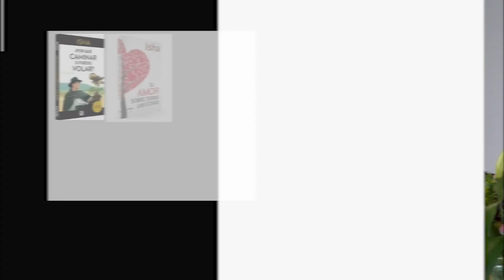El Poder de la Mujer: Vulnerabilidad vs Debilidad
Isha Judd, Guru/Spiritual Teacher.
Author of “Love has Wings” and “Why Walk When  You Can Fly”

Isha Judd, Guru/Maestra espiritual. “Embajadora de Paz” y autora del Bestseller: "¿Por Qué Caminar si Puedes Volar?”

Isha Judd is a powerful voice of modern spirituality and heralds a new era of human presence and oneness in the midst of an ever-changing world. As a writer, public speaker and educator, she shares her system for inner peace and the expansion of love-consciousness all over the planet, and most notably in some of the highest risk parts of society.
Every year, hundreds of people from around the globe visit her retreat centers in Mexico and Uruguay, or attend one of her live events, to experience deep inner transformation and to receive her message of how through loving ourselves and evolution we can create peace to the planet. Now more than ever, humanity needs this love to be able to flourish in a new era of oneness, to become a new humanity, a new earth, united in peace.
Es una poderosa voz de la espiritualidad moderna y presagia una nueva era de presencia humana y unidad en medio de un mundo en constante cambio.
Como escritora, oradora pública y educadora, comparte su Sistema para la paz interior y la expansión de la conciencia del amor en todo el planeta, y más notablemente en algunos de los sectores de la sociedad de mayor riesgo.
Cada año, cientos de personas de todo el mundo visitan sus Centros de retiro en México y Uruguay, o asisten a uno de sus eventos en vivo, para experimentar una profunda transformación interior y recibir su mensaje de cómo, a través de amarnos a nosotros mismos y la evolución que eso significa, podemos crear paz para el planeta.
Ahora más que nunca la humanidad necesita este amor para poder florecer en una era de unidad y convertirse en una nueva humanidad, una nueva tierra, unida en paz.